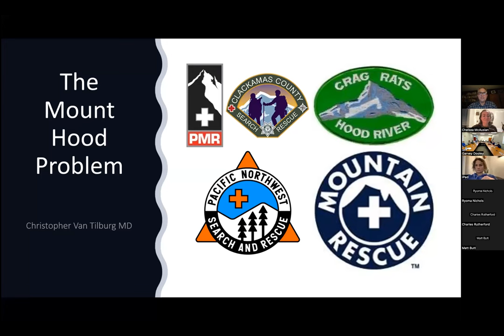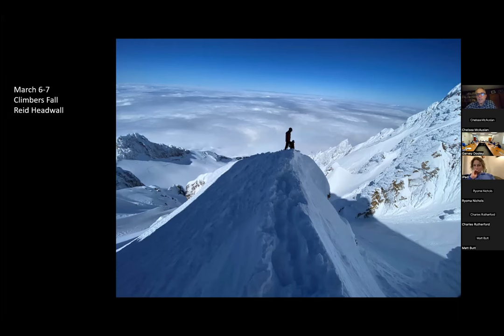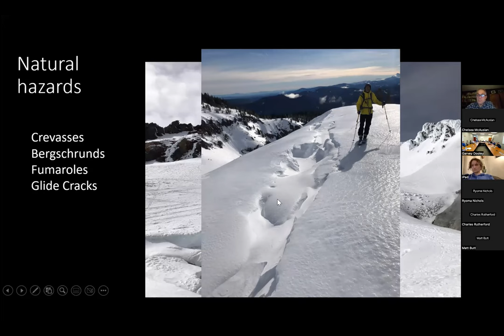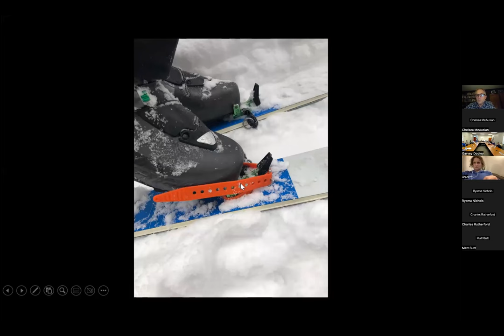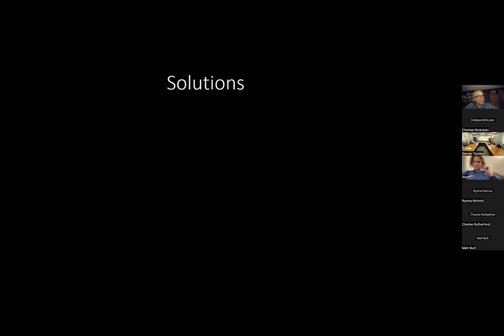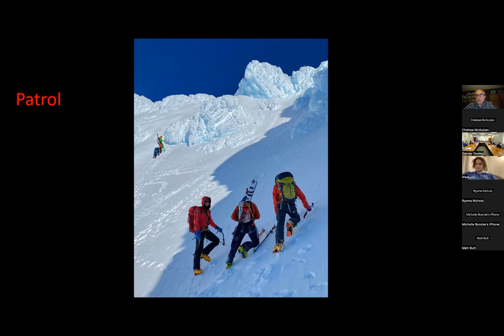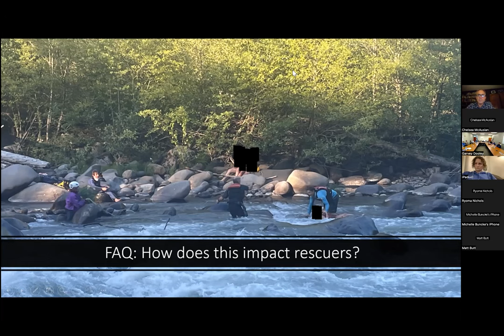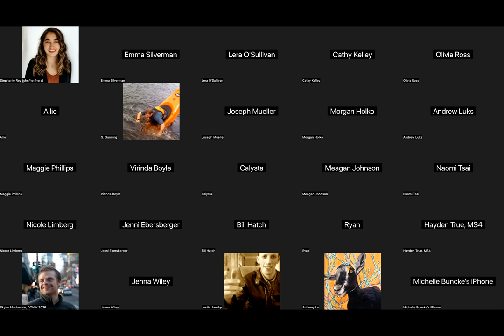The Mt. Hood Problem - Dr. Van Tilburg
PNWM hosted Dr. Van Tilburg on November 2, 2022 to discuss "The Rise in Rescues & Recoveries on Mount Hood: How crowds, inexperience, & social media are taxing rescue mountaineers."